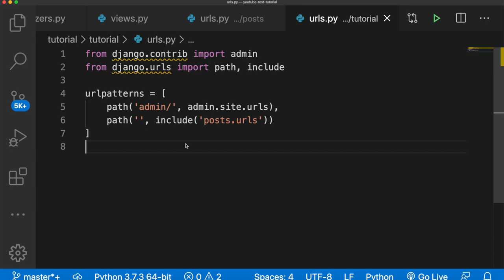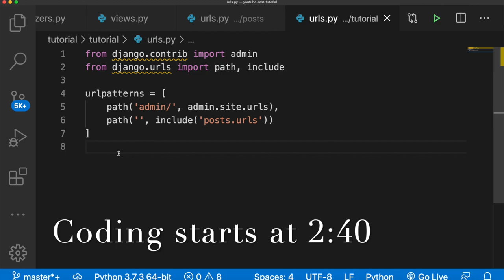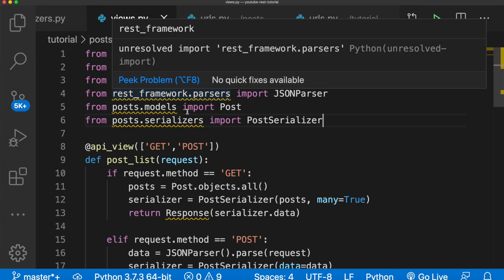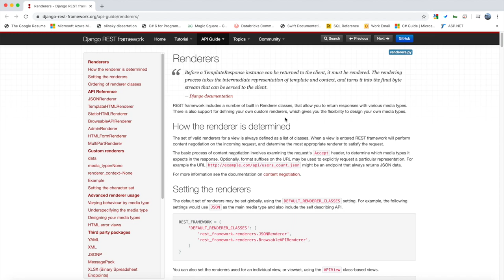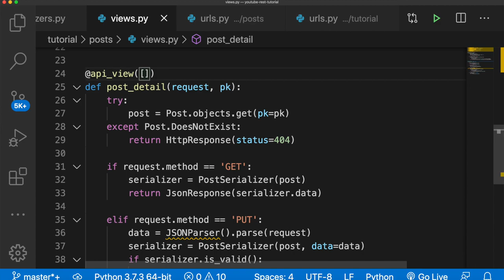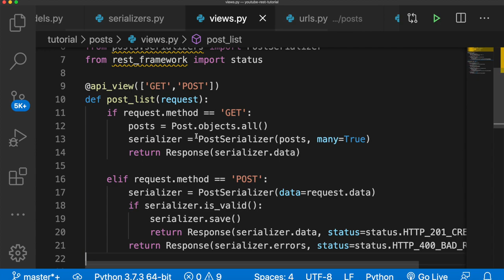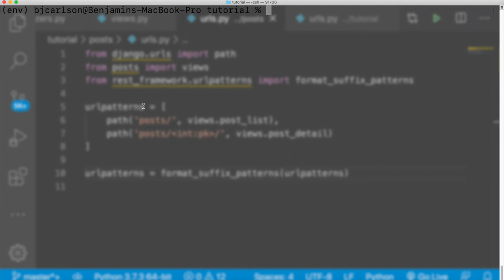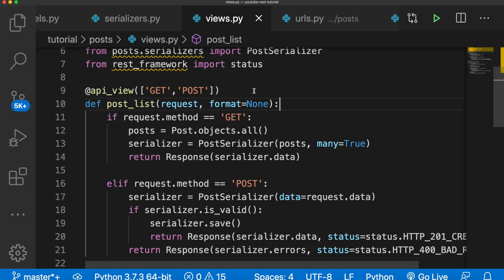Django REST Framework Tutorial | Class Based Views Pt. 1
In this video, we start to refractor of views to class based views. We will soon see how we can DRASTICALLY reduce the amount of code we need to write by doing this!

My Gear:
HyperDrive USB C Hub
Apple MacBook Pro (15-Inch, 16GB RAM, 2.6GHz Intel Core i7)
Logitech M510 Wireless Computer Mouse
Samsung CF390 Series 27 inch FHD 1920x1080 Curved Desktop Monitor
Google Pixel 4 XL
Wireless Keyboard